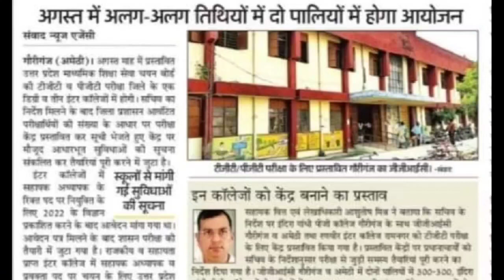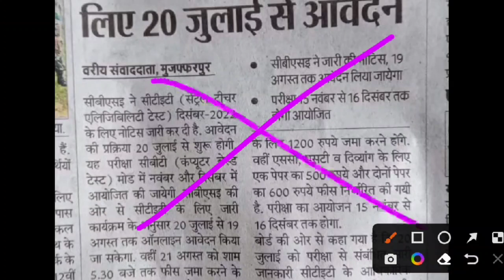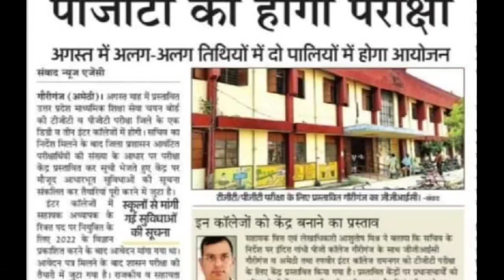TGT PGT परीक्षा अगस्त में? Up Tgt Pgt Expected Exam date 2022 || TGT PGT EXAM DATE 2022 NEWS